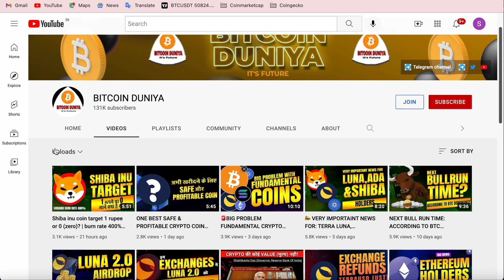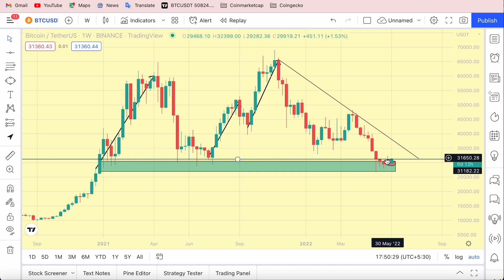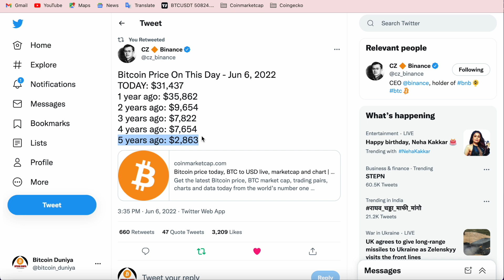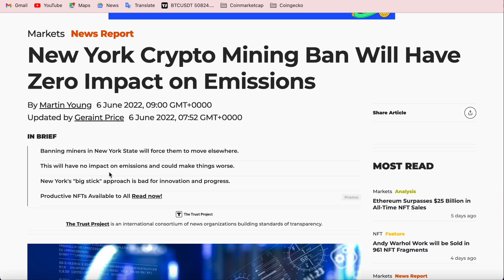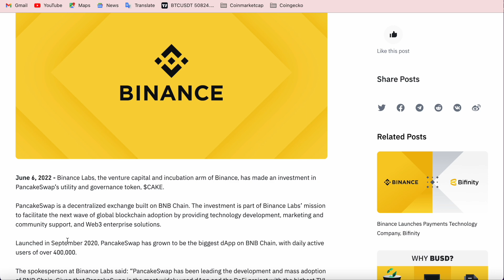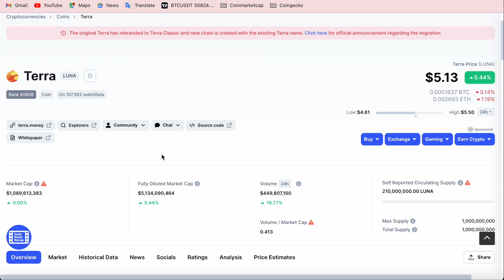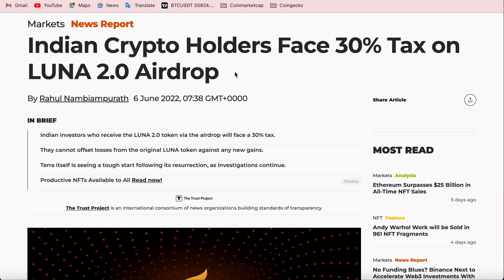🚨BREAKING: INDIAN CRYPTO HOLDERS 30% ON LUNA 2.0 AIRDROP | PANCAKESWAP NEWS | CRYPTO NEWS TODAY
IN THIS VIDEO:
1) bitcoin price analysis
2) crypto news today
3) PancakeSwap coin news
4) Indian Crypto Holders Face 30% Tax on LUNA 2.0 Airdrop